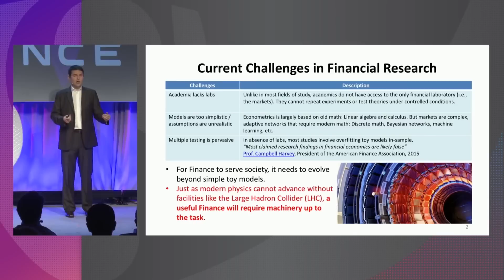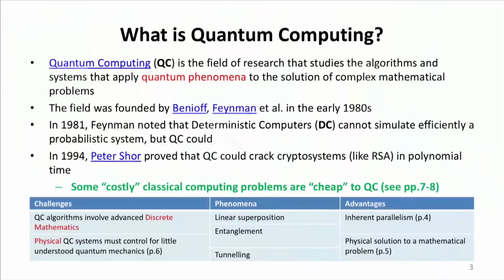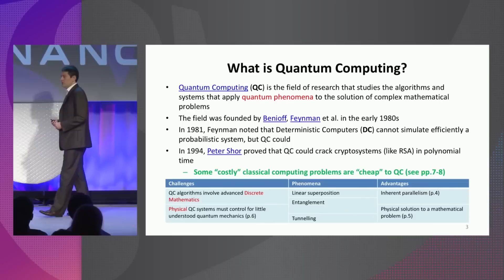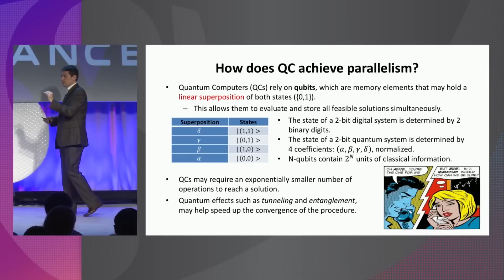Why Quantum Computing is Important for the Future | Exponential Finance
Marcos Lopez de Prado on quantum computing.

Why Quantum Computing is Important for the Future | The Future of Finance | Singularity University